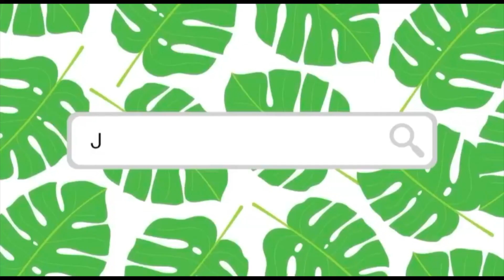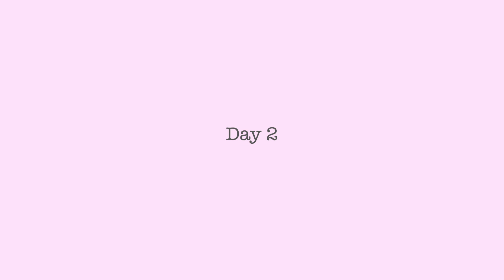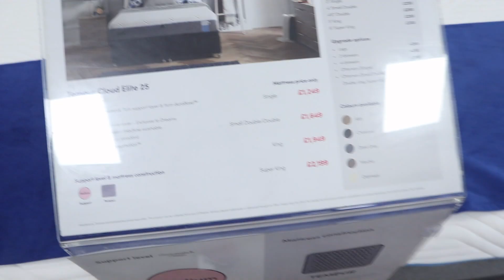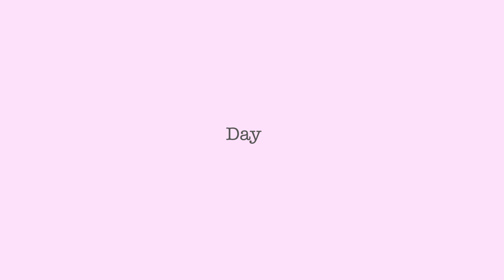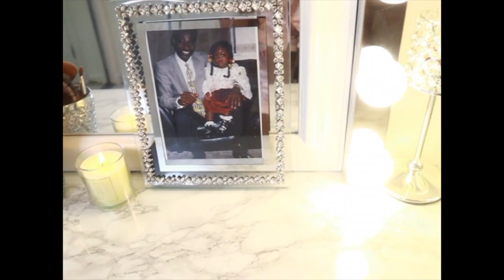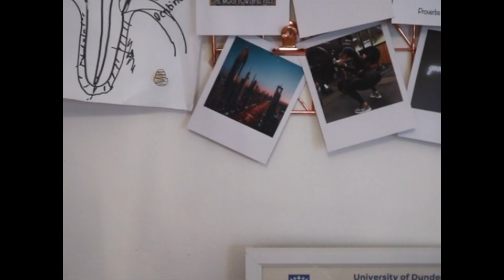EXTREME BEDROOM MAKEOVER VLOG | BEDROOM TOUR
Thing Mentioned & Chapters☟

✰ 00:00​ -- Intro
1. 01:17​ -- The makeover journey begins
2. 12:03​ -- The reveal 👀
 ✰ 13:27​ -- Outro